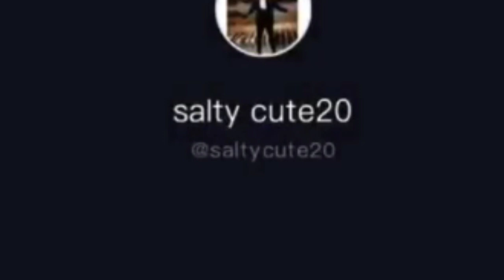Sidnaaz perfect couple memory । Sidharth Shehnaaz ka ishkq wala love